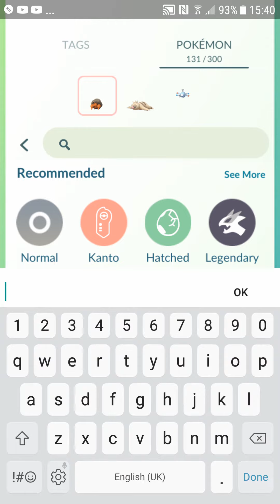Pokemon Go: Go Battle League